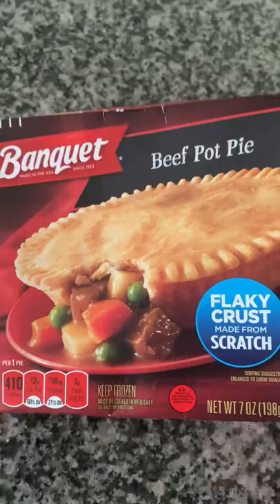The Greatest Plate Of Nachos Ever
gnacio's parents, a Scandinavian Lutheran missionary and a Mexican deacon, both died while he was still a baby. Now a cook for the Oaxaca monastery orphanage where he was raised, Ignacio dreams of becoming a luchador, but wrestling is strictly forbidden by the monastery as it is considered a sin of vanity. Though Ignacio cares deeply for the orphans, he is unable to provide decent meals for them due to a lack of funds. He also struggles with his feelings for Sister Encarnación, a nun who has just arrived to teach at the orphanage. One night, while collecting a bag of tortilla chips for the orphans, Ignacio gets mugged for the chips by a street thief named Steven. Having had enough, Ignacio decides to disregard the monastery's rules and become a luchador to make money. He convinces Steven to join him by promising to share the prize money if they win, and the two join a local competition as tag partners.Ignacio fights with the moniker "Nacho" to keep his identity secret, while Steven adopts the name "Esqueleto". They get defeated in their first match but still get paid nicely, as wrestlers are entitled to a portion of the total revenue. They prove popular with the crowd so are invited back. They continue to wrestle every week, with Ignacio using the money to acquire better food for the orphans but becoming frustrated that the duo can never achieve victory in the ring. Ignacio tries everything he can think of, including a folk remedy to acquire the powers of an eagle, but success still eludes the two. He then seeks advice from champion luchador Ramses, who arrogantly rebuffs his attempts at conversation.Undeterred, the duo infiltrates a party Ramses’s manager holds for the best wrestlers. Steven climbs over a wall to get inside, where he discovers that in order to be considered a professional, one must be the last luchador standing in the ring at an upcoming free-for-all match. Ignacio gets in by disguising himself as a band member playing for the party, but does not know their material and improvises; Ramses finds Ignacio’s performance annoying and ousts him. Attending the party causes Ignacio to fall behind on his responsibilities to the orphans, for which he angrily blames Steven, who retaliates by declaring he hates all orphans; they acrimoniously end their partnership.Ignacio's secret is revealed to the entire monastery when his robe catches fire during mass, exposing his wrestling costume and forcing him to admit that he is a luchador. He declares that he intends to fight at a battle royale for the right to take on Ramses for a cash prize, which he will use to buy a bus for the orphans. During the match, wrestler Silencio ultimately emerges the victor after defeating Ignacio, who comes in second place. Ignacio is banished from the monastery, so he goes to live in the 'wilderness', which is not actually very far from the nearby village.

The next morning, Steven comes to tell him that Silencio has been injured and cannot fight, and that as the second-place finisher, Ignacio now has the right to fight Ramses; Ignacio and Steven agree to team up again. That night, Ignacio sends a message to Encarnación, explaining his plan and confessing his love to her.Ignacio overcomes difficulty and manages to do well in the match, winning the crowd’s support, but Ramses cheats and nearly wins until Ignacio sees Encarnación enter the arena with the orphans. Inspired by their support, Nacho rallies himself and defeats Ramses with a diving technique.

Ignacio becomes a professional wrestler and eventually manages to buy a bus for the orphans with his prize money; he then takes the orphans, Steven, and Sister Encarnación on a field trip to Monte Albán built by the Zapotec civilization. Ignacio, by now, has earned Encarnación's favor, as demonstrated by her signs of encouragement and his somewhat awkward acknowledgment thereof.
   GG